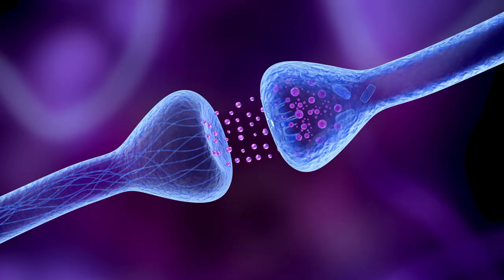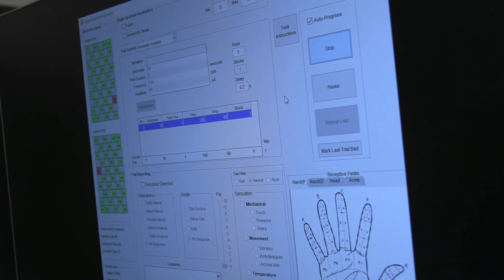Paralyzed Man Gains Re-created Sense of Touch and Movement Thanks to UChicago Researchers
After surviving a car accident, Scott Imbrie proved his doctors wrong by relearning how to walk. Now he’s a participant in a research study at UChicago Medicine allowing him to sense and manipulate a virtual hand and, eventually, a robotic prosthetic. Thanks to the surgical implantation of electrodes into his motor and sensory cortices, Imbrie can manipulate a virtual robotic arm — and feel sensory feedback in his fingertips.